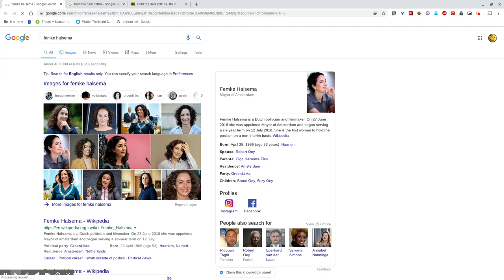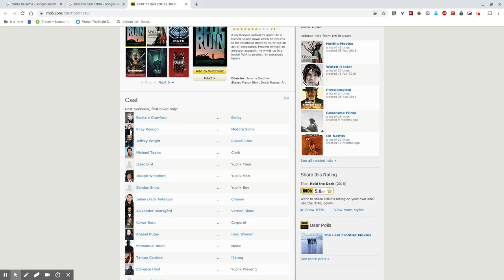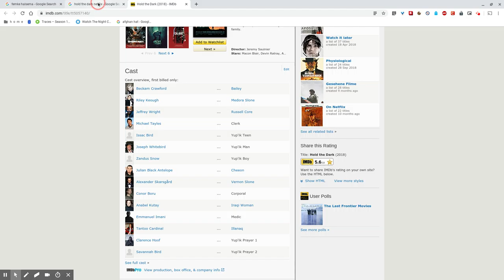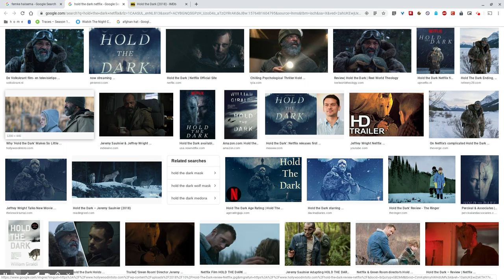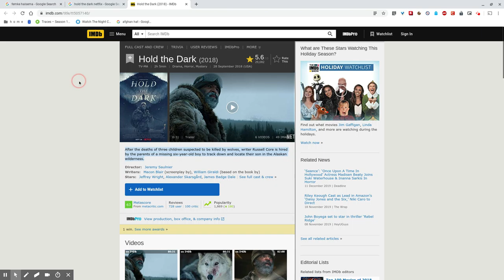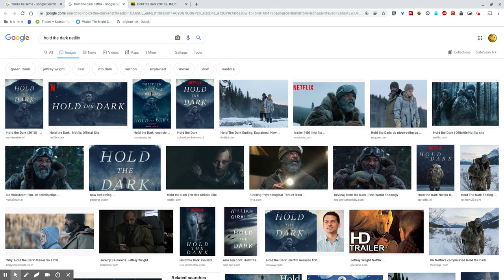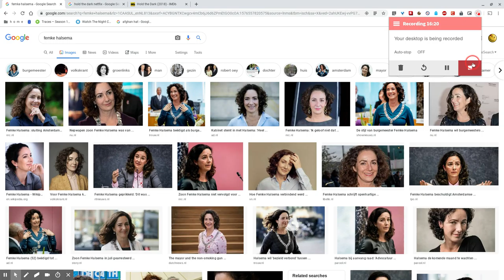Hold The Dark (Spoiler Review)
Een fantastische slow-burn thriller van Netflix: Hold The Dark. Dikke aanrader.